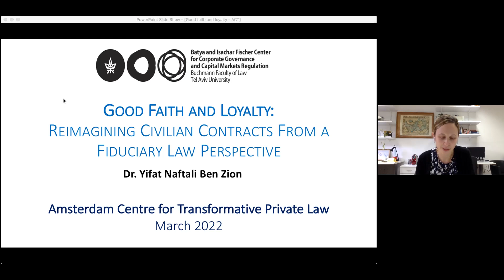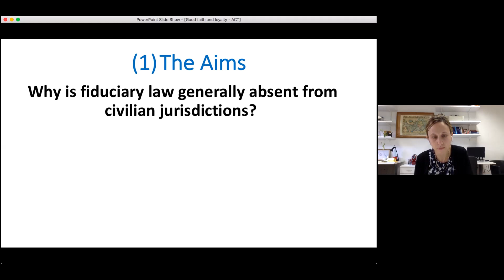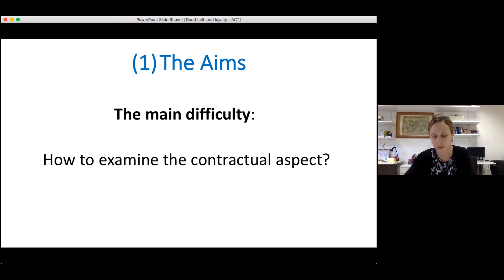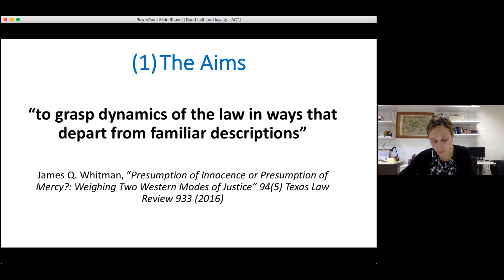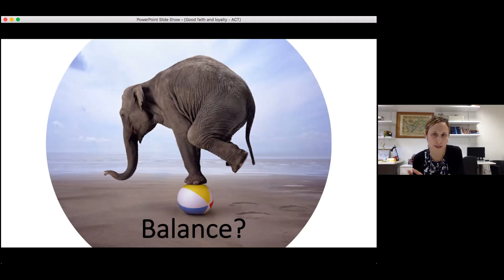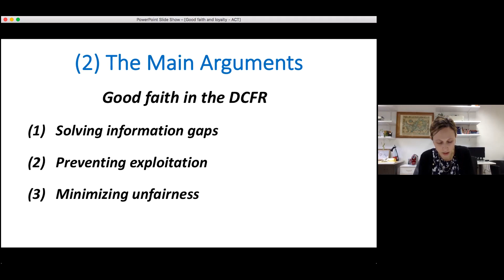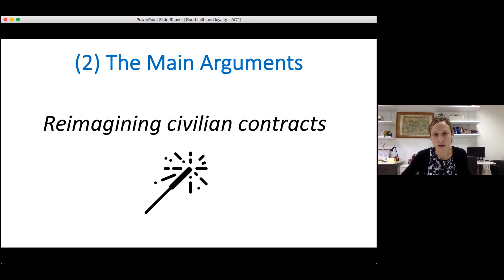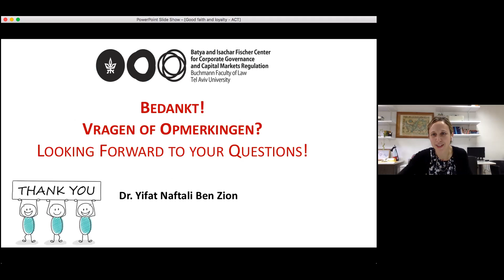ACT Seminar with Dr. Yifat Naftali Ben Zion (Tel Aviv University)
On March 7th 2022, Dr. Yifat Naftali Ben Zion joined ACT's seminar series with her paper "Good Faith and Loyalty: Reimagining Civilian Contracts from a Fiduciary Law perspective."

Abstract

The article argues there are clear connections between two primary duties in private law, the civilian contractual duty of good faith and the common law fiduciary duty of loyalty. It illustrates how and when these duties play a similar role in tackling similar challenges governed by private law. Building on the connections between the two duties, the article paves the way for new thinking about civilian contract law, which reimagines contractual relationships from a fiduciary law perspective. The article further suggests that these connections render the common law’s hostility toward civilian good faith unsubstantiated.

Yifat holds a Ph.D. from the Faculty of Law, Tel Aviv University (2020). She also holds an undergraduate degree (Law & International Relations, cum laude) from the Hebrew University (2010), and a Master of Laws (with distinction) from University College London (2014). Following the completion of her Ph.D., Yifat was a postdoctoral fellow at the Edmond J. Safra Center for Ethics; a postdoctoral fellow at the Sacher Institute; and she is currently a research fellow at Fischer Center for Corporate Governance & Financial Regulation, and the academic manager of the center.

Her research interests include fiduciary law, contract law, corporate law, and restitution of unjust enrichment. Yifat’s research revolves around both theoretical aspects of private law and the possible practical implications of legal theory and sees much value in taking a comparative perspective on these questions.